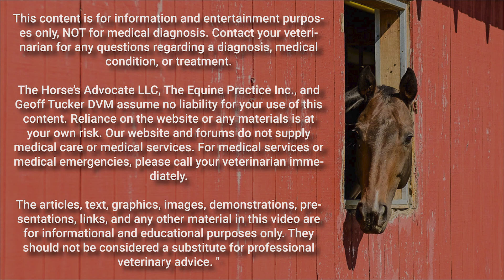Insulin Dysregulation At The AAEP Convention by Geoff Tucker, DVM.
Welcome to The Horse’s Advocate Podcast episode 73 “ Insulin Dysregulation At The AAEP Convention.” by Geoff Tucker, DVM. Recorded on November 23, 2022

The American Association of Equine Practitioners (AAEP) meets annually to offer continuing education for horse vets worldwide. They meet in a major American city every autumn (this year is in San Antonio, TX); however, they also offer a virtual meeting for practitioners who cannot attend. That appeals to me as November and December are my busiest months as my clients get ready for their show season.

Why do I attend this meeting? The answer is to collect my credits for maintaining my veterinary licenses. It is also my way of conveying to horse owners that listening to this podcast is an interpretation of the information my colleagues receive from the "experts." I listen to what is said, but I also listen to what they don't say.

In this episode, I review a recommended paper by the prime speaker of this conference called "Review of Considerations When Feeding the Equid with Insulin Dysregulation" by Dr. Pat Harris. An interesting report in which the author suggests six things horse owners can do for horses with ID (insulin dysregulation). I agree with some of the recommendations, especially when stating that owners should not feed "cereal grains" to horses with ID. However, I further believe not feeding grain to ANY horse PREVENTS ID. But what was not surprising to me was at the end of the paper, the author states that s/he works for Mars Petcare. This relationship means that the information is biased toward the company's interests. Also, there was no mention of protein, which I consider an essential factor in ID.

Thank you for listening and forwarding this to other horse owners.

The articles, text, graphics, images, demonstrations, presentations, links, and other material in this video are only for informational and educational purposes. They should not be considered a substitute for professional veterinary advice.